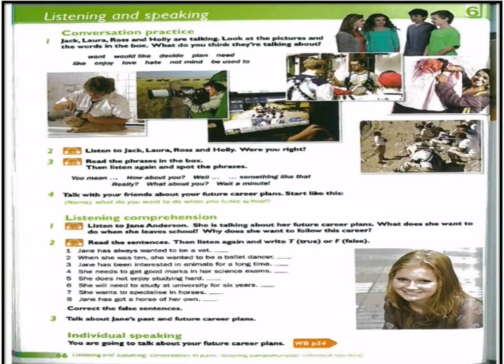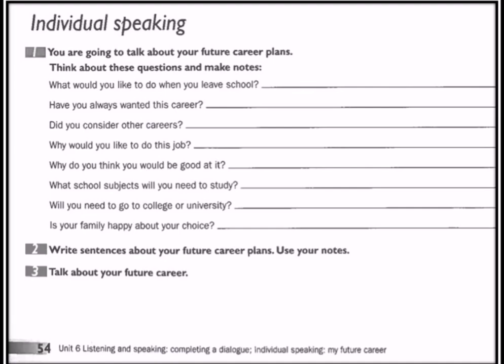Listening and speaking pb 66 wb 54. Seventh grade